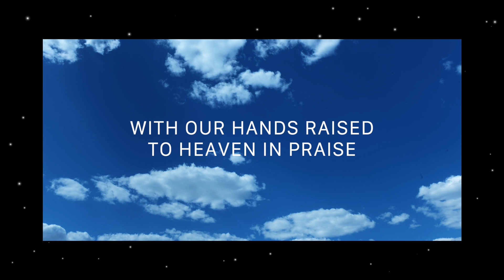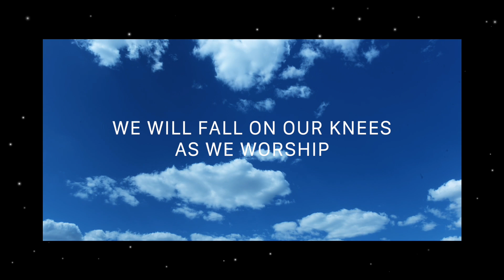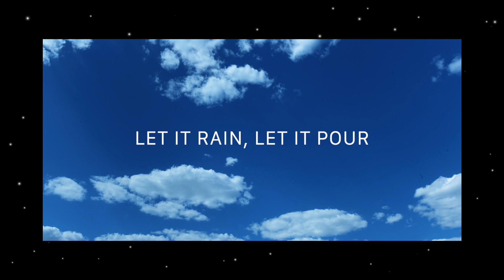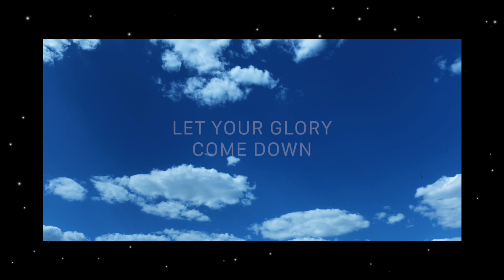Let Your Glory Come Down